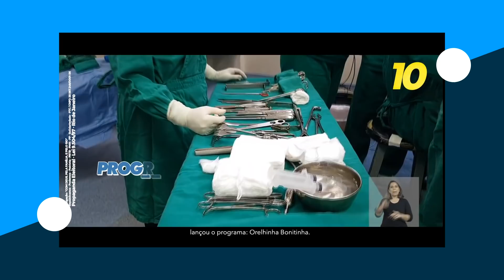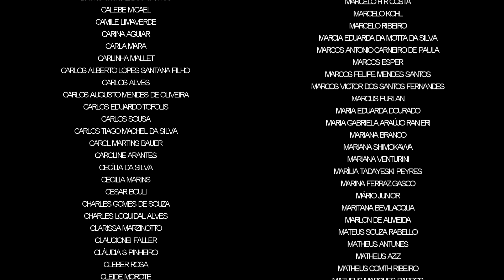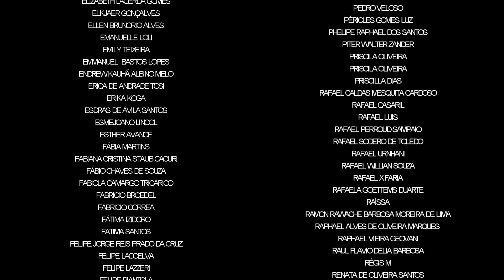JORNAL DE CASA #33 - DEFENDA O SUS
Não esqueça de ajudar a gente no APOIA.SE!

SALVADOR/BA - 13 e 14/11
13 - 1ª Sessão